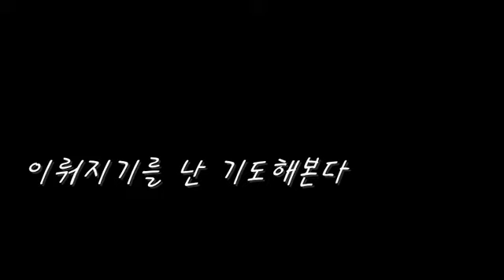Going Home - 김윤아 / 다이아토닉 하모니카 커버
어느 날 광고 음악으로 삽입된 이 곡을 듣는데 가슴 속에서 뜨거운 뭉클함을 느꼈습니다. (위로 받고 싶었던 날이었나 봅니다)
뭉클한 거는 뭉클한 거고 김윤아님의 멋진 보컬을 하모니카로 표현한다는 게 전혀 딴 세계 마냥 쉽지가 않네요. ㅎㅎ
Bb 곡에 Hohner Marine Band Bb Key
원곡에는 인트로가 없지만 MR제작자의 의도를 존중해 그대로 담았습니다.